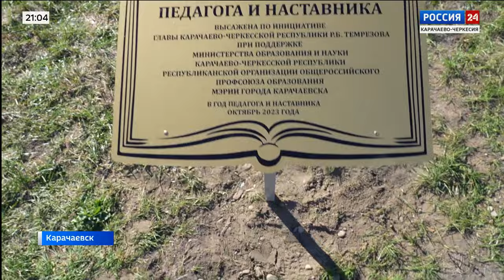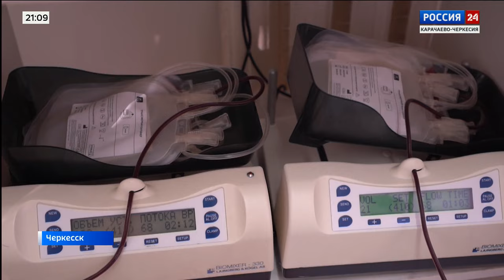"Вести Россия 24" Эфир от 28.10.2023